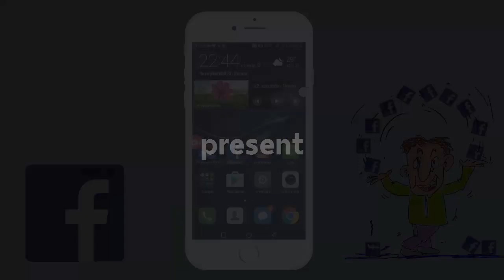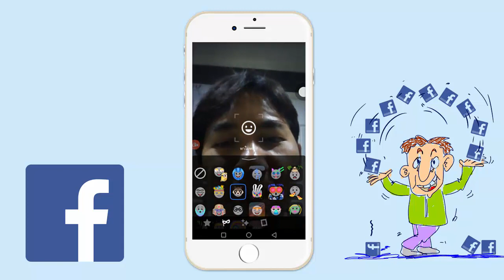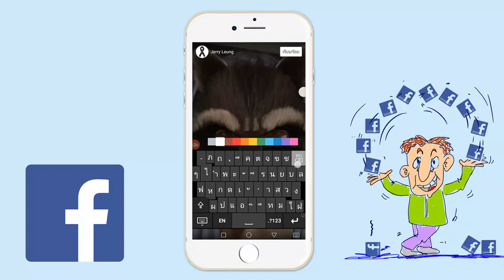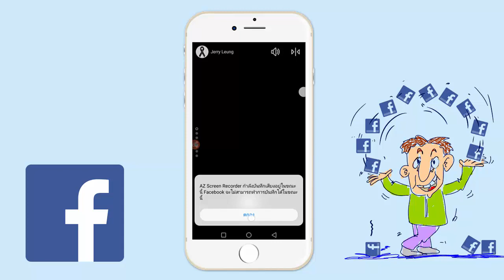ลูกเล่นโหมดถ่ายภาพ วีดีโอ facebook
🔸วิธีสลับใช้ Instagram อีกบัญชีโดยไม่ต้อง Logout